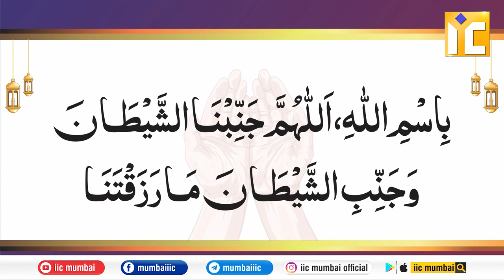Biwi Se Humbistari Karne Ki Dua | Dua Before Intercourse With Wife | Shaikh Khalil Ur Rehman